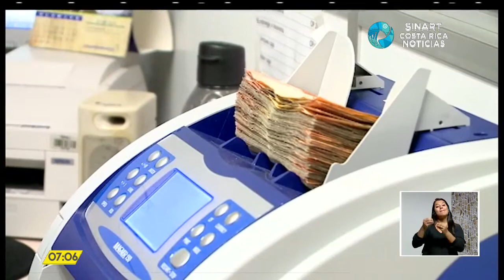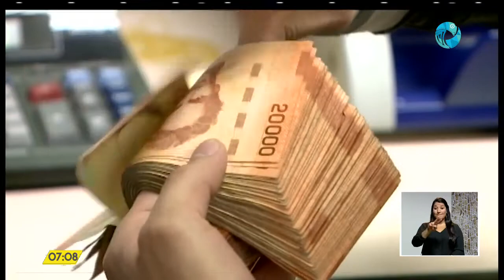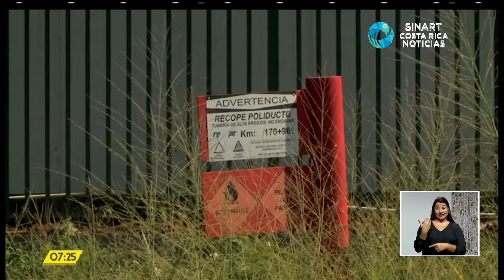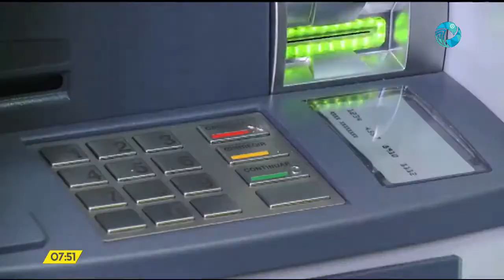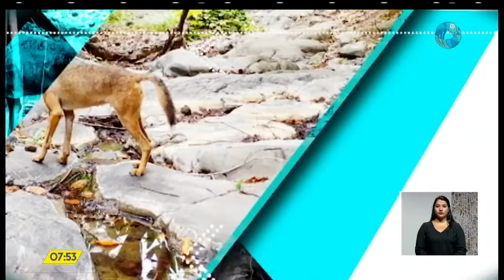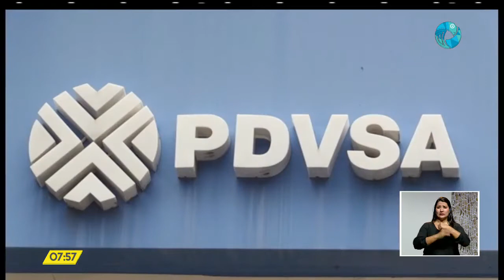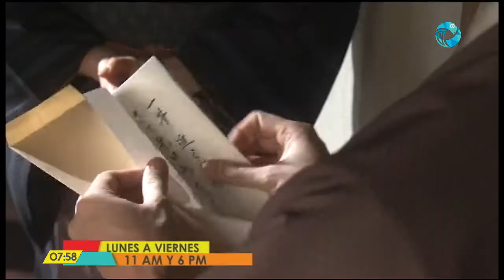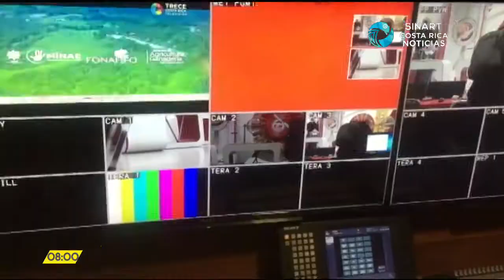Costa Rica Noticias - Edición Estelar Jueves 20 Febrero 2020